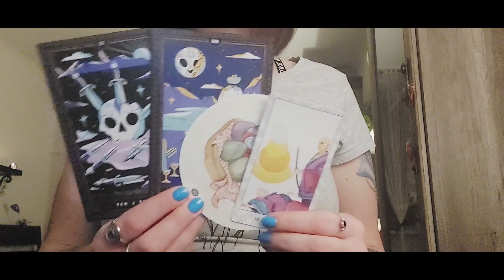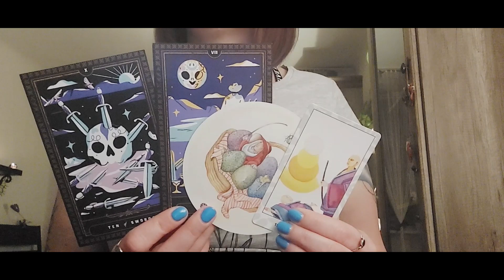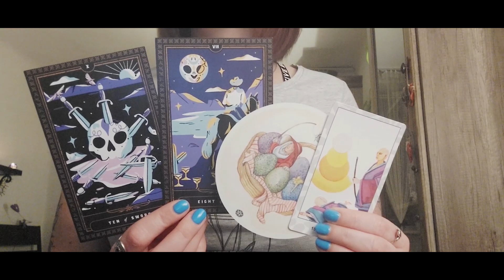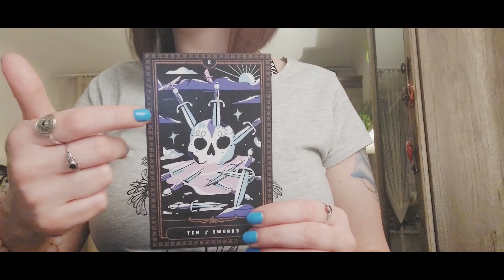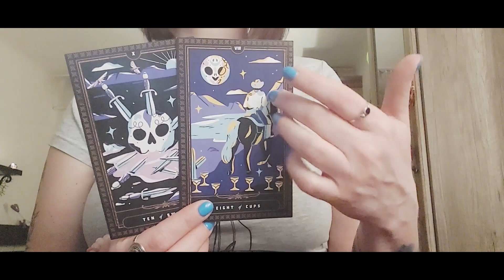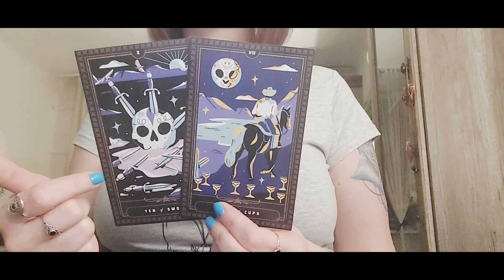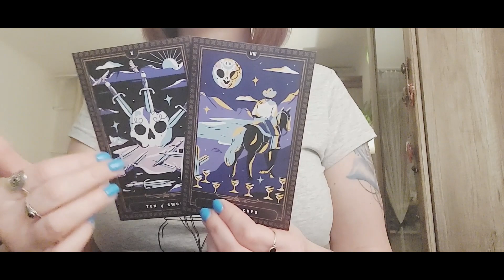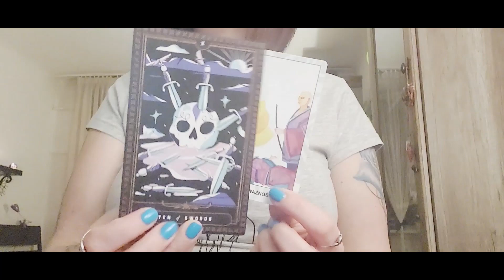WODNIK♒WIOSNA 2023💙🌷[Kreatywna Intuicja Tarot & Coaching]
💙 Witaj na kanale Kreatywna Intuicja Tarot & Coaching! Mam nadzieję, że znajdziesz tu inspirację i wartościowy wgląd w Twoją energię/sytuację.

💙 W Tarocie ogólnym dla kolektywu Wodnika wiadomości mogą dotyczyć każdej sfery Twojego życia. Zawsze słuchaj swojej Intuicji, ona powie Ci jak interpretować wiadomości i które szczegóły są właśnie dla Ciebie.

💙 Jako Life Coach nie przepowiadam przyszłości i nie oferuję gotowych rozwiązań – wspieram Ciebie w tworzeniu Twojego własnego, niepowtarzalnego planu i poprzez przekazywane Ci inspiracje i wskazówki pomagam Ci wyprawić się w drogę ku realizacji Twoich marzeń, pragnień i potrzeb.

** Talie **
The Sugar Skull Tarot Deck / Carolina Martínez
Circle of Life Tarot / Maria Distefano
Karty Przemiany według Osho

Intro pic credit: Johannes Plenio on Unsplash